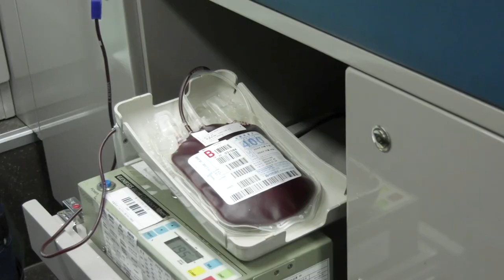고난주간 특별부흥회 및 특별 금요집회 / 부활주일 전교인 출석주일, 전교인 헌혈 / 대영뉴스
🔸고난주간 특별부흥회 및 특별 금요집회
🔸부활주일 전교인 출석주일, 전교인 헌혈